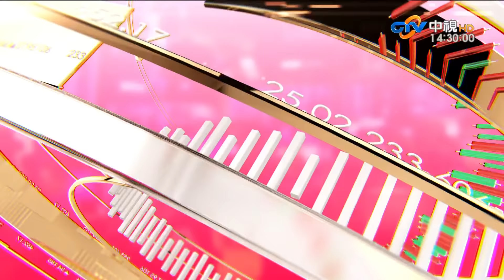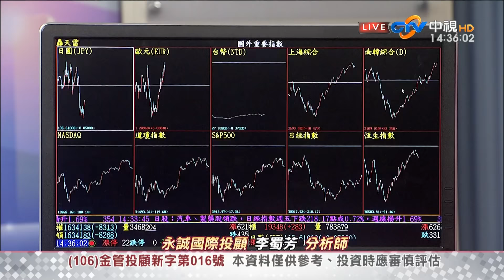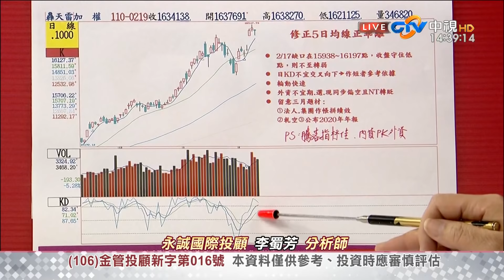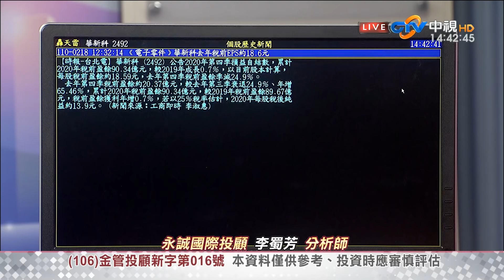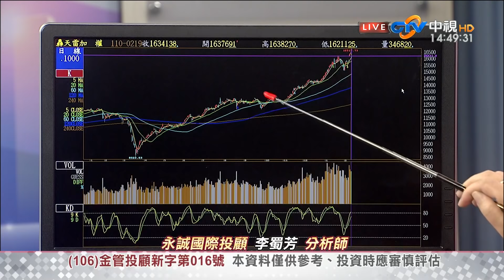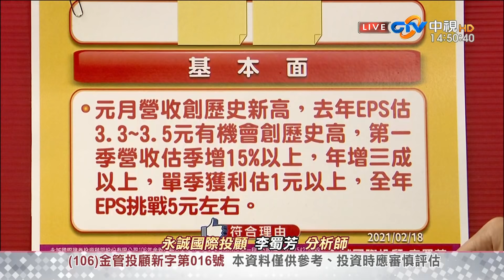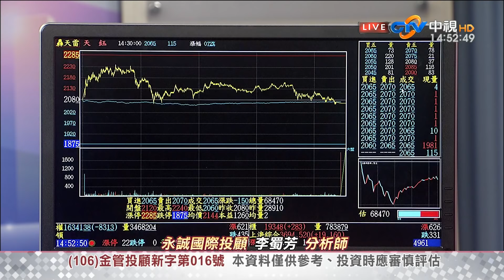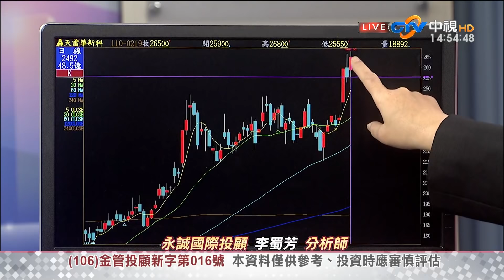中視【股市全芳位】20210219 李蜀芳：牛得金山在，迎錢蜀不完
【股市全芳位】

搜尋→@queen88598

想看更多：
股市全芳位 李蜀芳老師